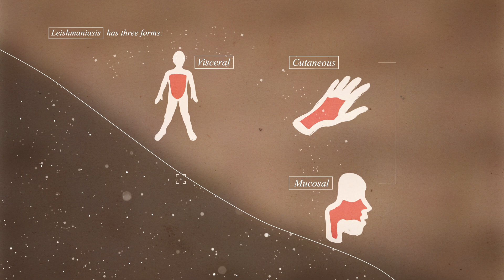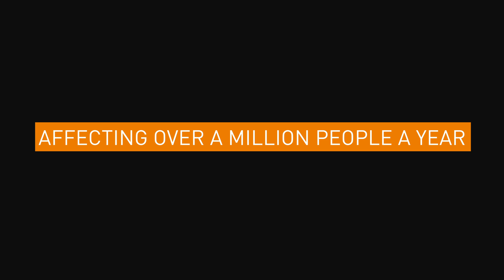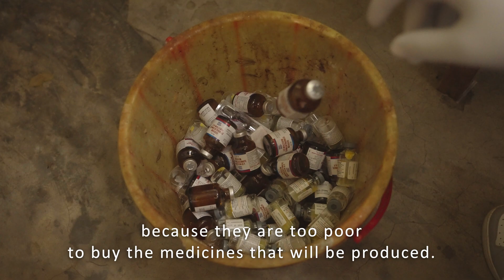From neglect to hope: Voices of leishmaniasis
Health workers Luke (Kenya), Juliana (Colombia), and Shishu (India) share the same hope for their patients with leishmaniasis: simple, oral treatments.

Leishmaniasis is one of the world's most neglected diseases, affecting over a million people every year. Many of the drugs that are used are 70 years old and are toxic, expensive, or difficult to take.

But Luke, Juliana, and Shishu see a glimmer of hope: research is being conducted in their countries which can lead to a new generation of treatments. For the first time ever, it seems leishmaniasis research is moving from neglect to a sense of hope.